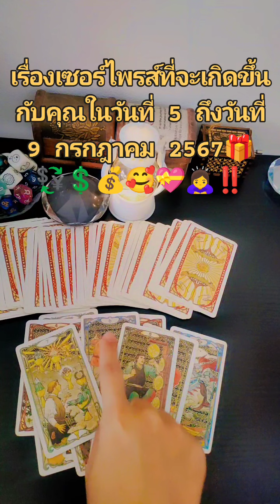เรื่องเซอร์ไพรส์ที่จะเกิดขึ้นกับคุณในวันที่ 5 ถึงวันที่ 9 กรกฎาคม 2567🎁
คาถาจินดามณี หลวงพ่อกวยแบบย่อ(เสริมความเฮงคะสวดต่อเนื่อง28วันนะคะ)
“นะโมตัสสะ ภะคะวะโต อะระหะโตสัมมาสัมพุทธัสสะ” (3 จบ) จากนั้นท่องคาถาบูชาครู “ตะมังถัง ปะกาเสนโต สัทธาอะหะ อิ มะ อะ วิ ตะ อุ อะ มิ มะ สะ นะ โม” ตั้งจิตให้แน่วแน่และท่องคาถาจินดามณี หลวงพ่อกวยแบบย่อ
1.สนับสนุนแชแนล หรือ ให้ทิปค่าขนมค่าน้ำชา ค่ากาแฟ ค่าไพ่ ดูดวงได้ที่ 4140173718 ธ.กรุงไทย ทักมาถามบัญชีได้ที่ Line ว่าอยากให้ทิปใบเตยยินดีนะคะ ^^แฮร่ๆ
ติดต่องาน นัดจองคิวดูดวงปาฏิหาริย์ที่จะเกิดจะเกิดขึ้นกับคุณในเร็วๆนี้
ID: baitoeykanjana2324
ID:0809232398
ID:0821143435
3. แลกเปลี่ยนพลังงานคำทำนาย ส่วนตัว ดูดวงส่วนตัวค่าครูไม่จำกัด รีวิวสินค้า สอบถามราคาน้องแหวนโชคดี ตะกรุดพระพิฆเนศ ตะกรุดท้าวเวสสุวรรณ
ดูดวงส่วนตัว
ID:kangana_toey
ใบเตยอยากขอบคุณเพื่อนๆทุกคนเลยที่กดเข้ามาฟังคลิปและกดติดตามใบเตยนะคะ มาให้กำลังใจเค้าเยอะๆน๊า การพยากรณ์ในคลิปนี้ จัดทำขึ้นเพื่อความบันเทิงเท่านั้น โปรดใช้วิจารณญาณในการรับชม คลิปนี้ใบเตยพยากรณ์แบบทั่วไป ไม่ใช่เฉพาะบุคคล อาจมีตรงบ้างและไม่ตรงบ้างนะคะ ถ้าฟังแล้วรู้สึกว่าส่วนไหนยังไม่ตรงก็ทิ้งไว้ตรงนี้เลยนะคะ อย่าเก็บเอาไปคิด หรือพยายามทำให้ตรง เพราะคุณอาจสับสนได้ คุณมี เจตจำนงอิสระที่ทรงพลังที่สุดในการบริหารจัดการชะตาชีวิตด้วยตัวคุณเองค่ะ และถ้าคุณเปลี่ยนความคิด ชีวิตก็จะเปลี่ยนนะคะ